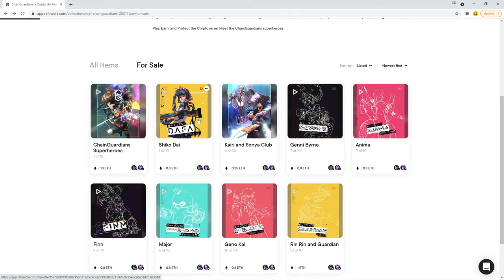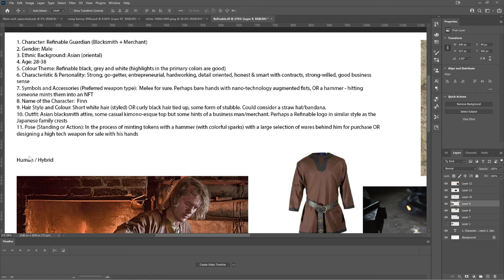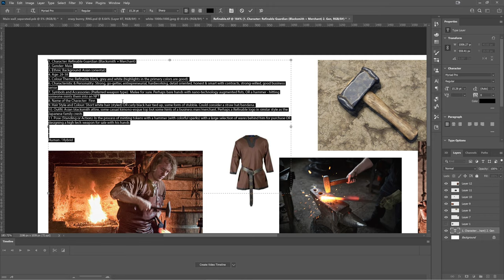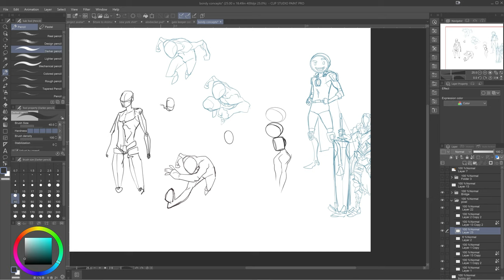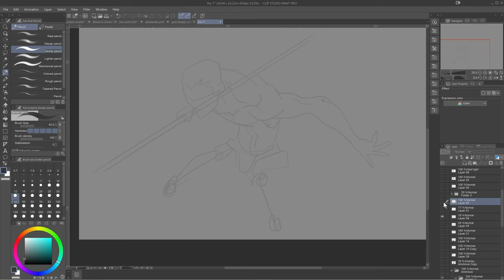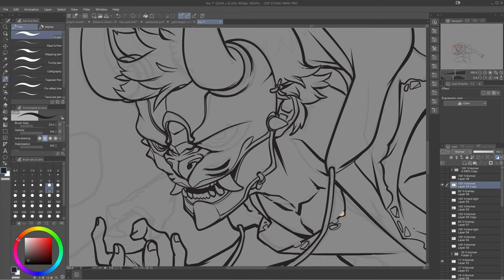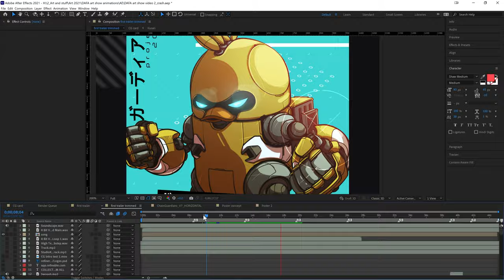Designing Super Heroes for the cryptoverse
Hey guys,
   This is a video showcasing  my design process for creating super heroes/anime for use in the cryptospace, or any space haha. Hope you enjoy it.